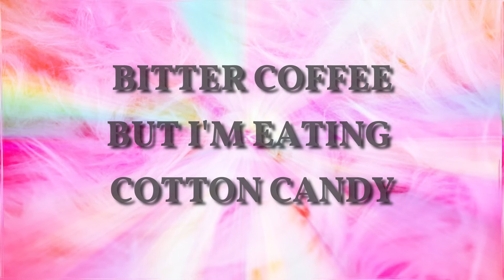I Am Music And Imagination - BITTER COFFEE but I'M EATING COTTON CANDY (Visualizer)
This is the craziest visualizer I've ever made. Hopefully, you can appreciate what's different, RELAX and, enjoy the music!

Song and Visualizer by I AM MUSIC AND IMAGINATION

If you have any suggestions please leave it in the comments section.

WHAT WOULD YOU LIKE TO HEAR NEXT?